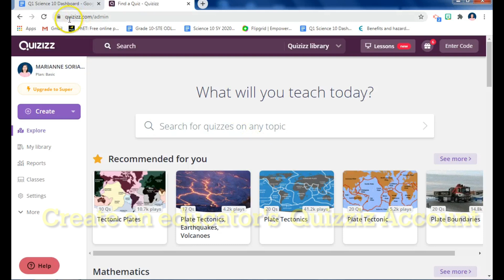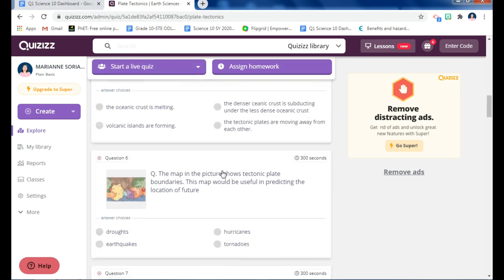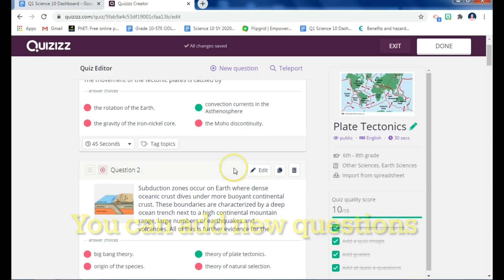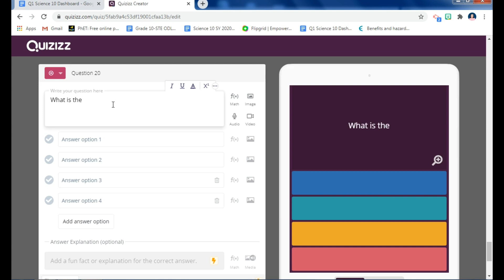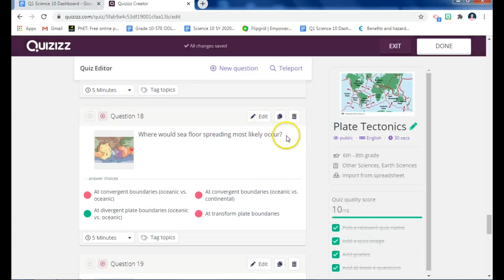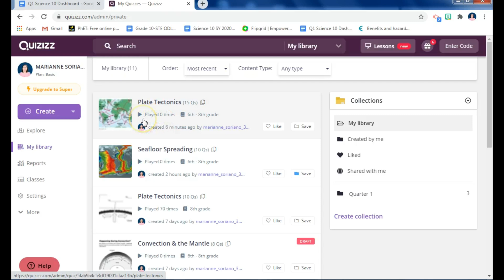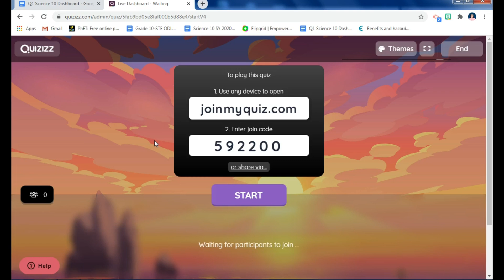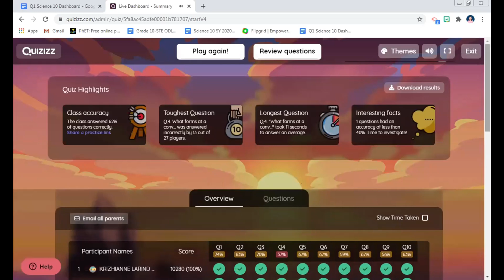How to modify Quizizz.com questions for your online assessment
Quzizz.com is free web app that can be used by teachers to administer online assessment. This app can make an assessment more engaging and exciting.
In Quizizz, you can modify and use other teacher-made questions and add it to your Quizizz my library. This video tutorial will show how you can modify others questions and use it for your online assessment. You can download the result or scores of your students in excel form too.